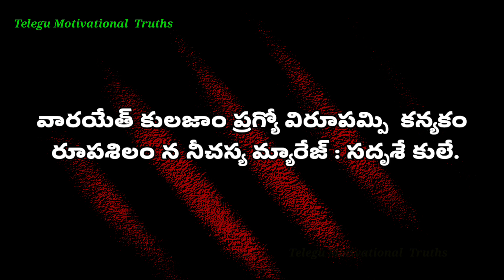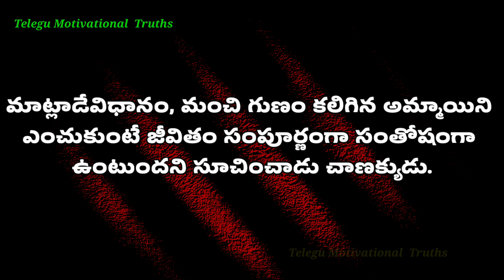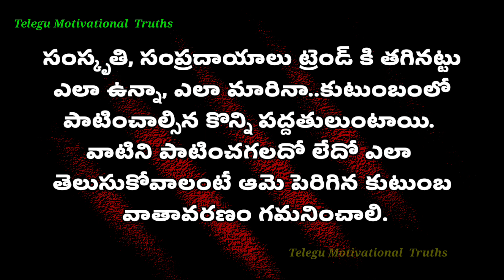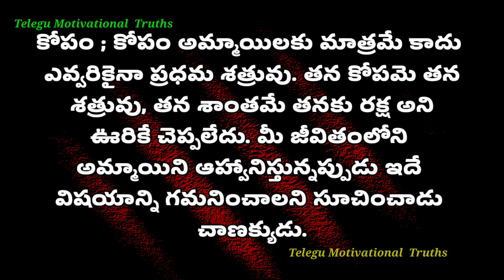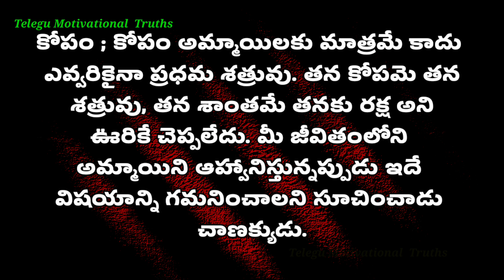ఈ లక్షణాలున్న అమ్మాయినే పెళ్ళిచేసుకోవాలన్న చాణక్య | తాళపత్రసత్యాలు | జీవితసత్యాలు | ధర్మసందేహాలు